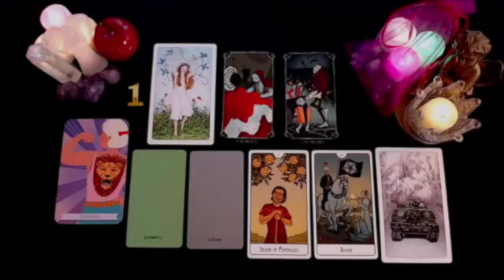SCORPIO HE SHOWED YOUR PHOTO TO SOMEONE!! 😍 LOOK WHAT WAS SAID 🔮 JUNE 2024 TAROT LOVE READING